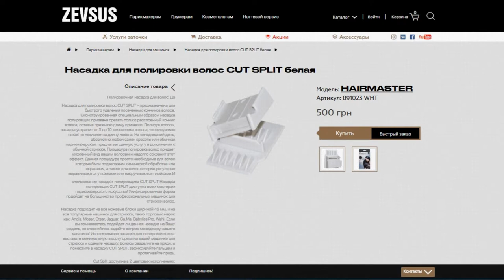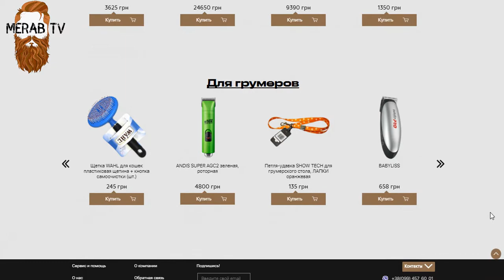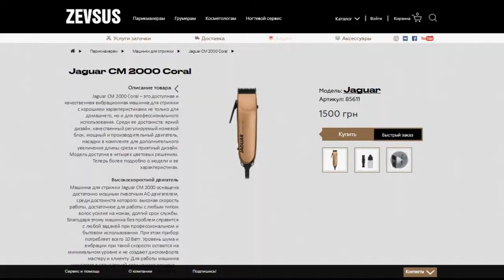Утюг BaByliss Pro BAB 2191SEPE. Машинка Jaguar CM 2000 Coral. Насадка-полировщик . Советы от мастера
Вы можете купит товар по ссылке